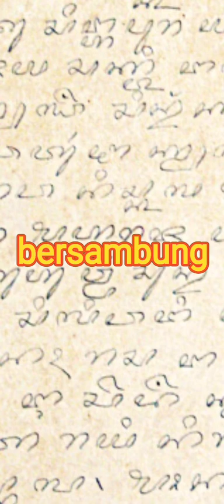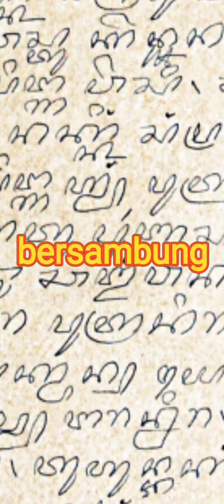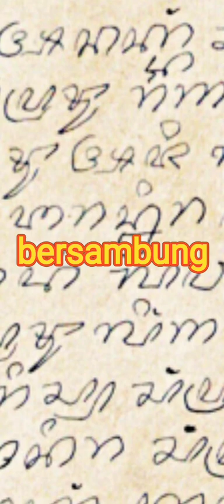Negara Kertabumi 5: 1-12 || Pangeran Wangsakerta || Bubat || Dewi Citraresmi Dyah Pitaloka